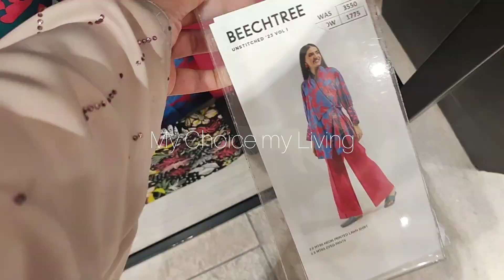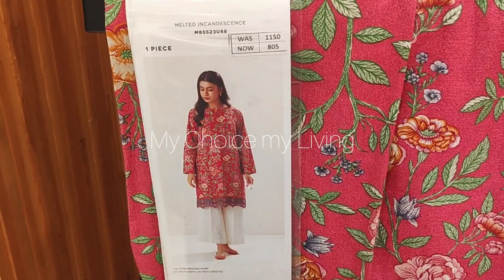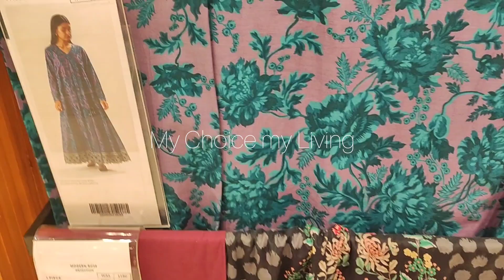Beechtree Sale 2023 Further Reductions Flat 50% & Flat 40% off New styles added